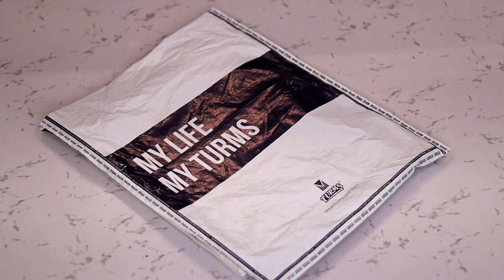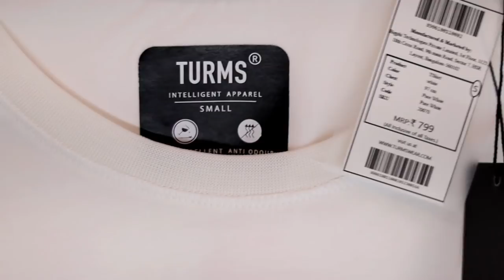Water Proof T-Shirt की असली सच्चाई !! Extreme Testing of Turms Wear Water & Stain Repellent T-shirt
In this video am going to test Famous Water Proof Water Repellent Anti Odour Turmswear T-Shirt with Tomato sauce Chilli Sauce Tea Cold Drink And Oily Cooked Vegetable or Alu ki sabji .

Waterproof T-Shirt & Water Repellent Jeans And Shirt. or stain resistant t shirt

(Paid Link)